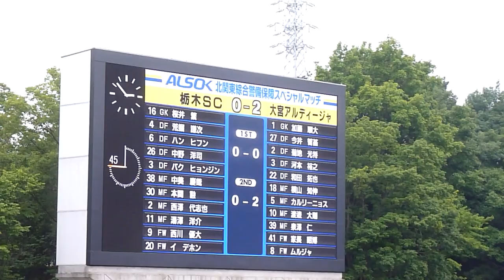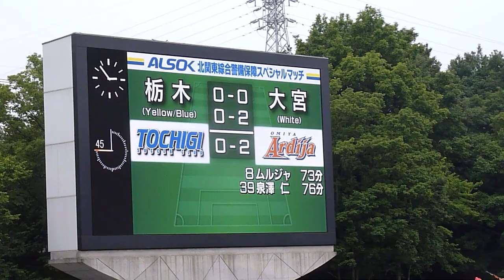栃木SC vs 大宮アルディージャ 第18節 2015年6月14日 [大宮]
得点シーン、試合後の様子です。